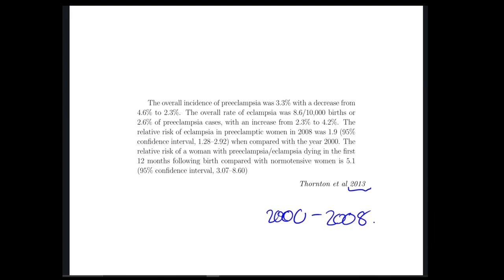E19: Pregnancy Risk ft. Josie Spicer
We talk to Josie Spicer of A Hill To Die On podcast about the risk of pregnancy complications and adverse events as an example of medical risk. How do we quantify it, how do we compare it across different populations, and why second opinions are really important.

CORRECTION: The horror story about an unnecessary caesarian happened in Melbourne not Tasmania.

References:
Thornton, C., Dahlen, H., Korda, A., & Hennessy, A. (2013). The incidence of preeclampsia and eclampsia and associated maternal mortality in Australia from population-linked datasets: 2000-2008. American journal of obstetrics and gynecology, 208(6), 476-e1.
Hoyert DL. Maternal mortality rates in the United States, (2020). NCHS Health E-Stats. 2022. DOI
Raymond, E. G., Grossman, D., Weaver, M. A., Toti, S., & Winikoff, B. (2014). Mortality of induced abortion, other outpatient surgical procedures and common activities in the United States. Contraception, 90(5), 476-479.
Australian Institute of Health and Welfare (2020) 'Maternal deaths in Australia', accessed 10th May 2020,
Dulay, A.T. (2020) Preeclampsia and Eclampsia, MSD Manual, accessed 10th May 2020,
Gallardo, A. (2017) 'Black Women Disproportionately Suffer Complications of Pregnancy and Childbirth. Let’s Talk About It.', ProPublica, 8th Dec. Accessed 6th May 2022,
Gallardo, A. (2020) 'What You Need to Know When You Give Birth in a Country With Rising Maternal Mortality Rates', ProPublica, 9th May. Accessed 10th May 2022,